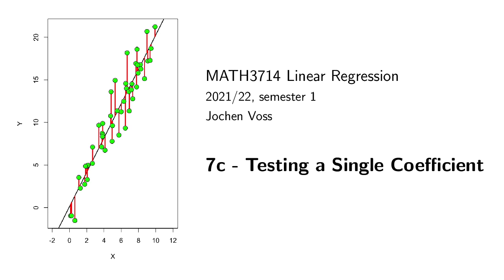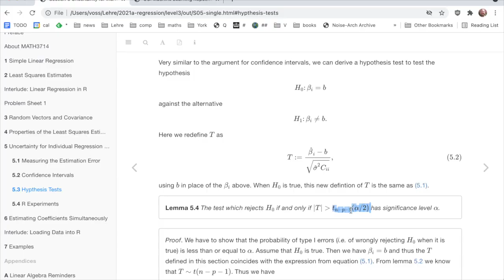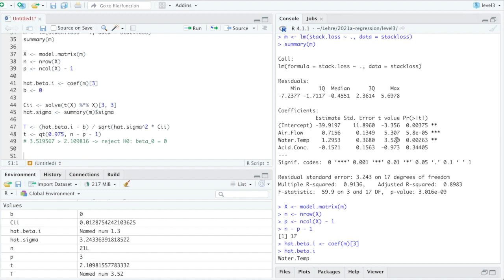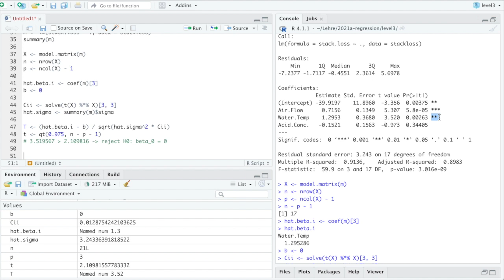MATH3714, Section 7.3: Testing a Single Coefficient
This video is part of the MATH3714 Linear Regression and Robustness module, as taught at the University of Leeds in 2021.

In this video we illustrate how a statistical hypothesis test on a single regression coefficient can be performed in R.